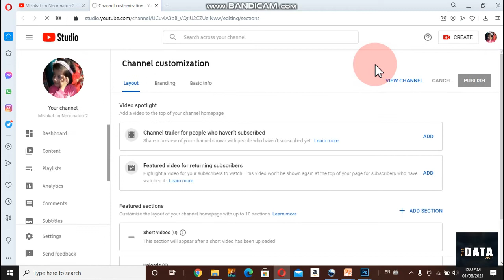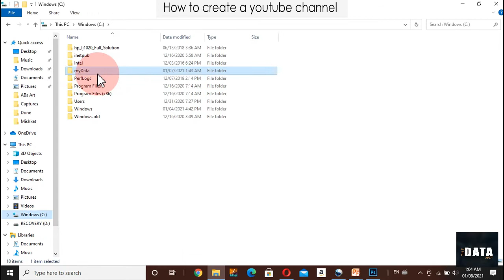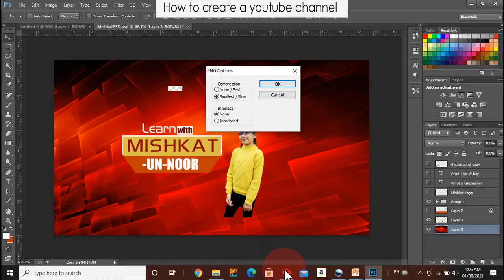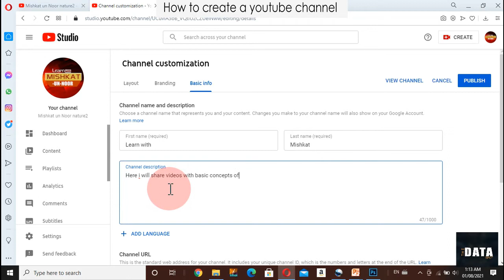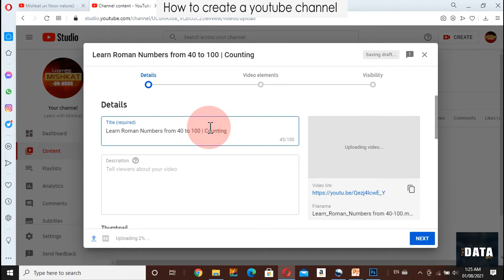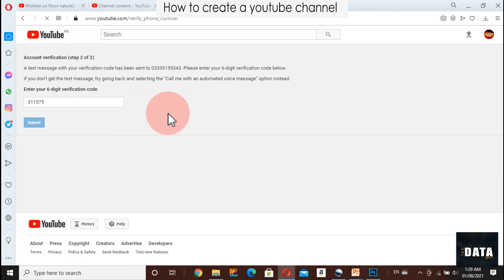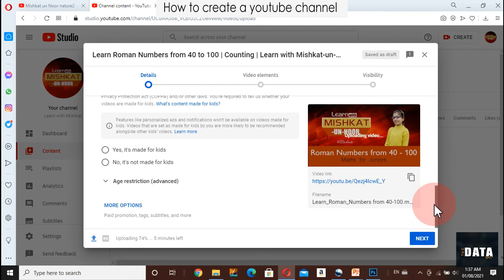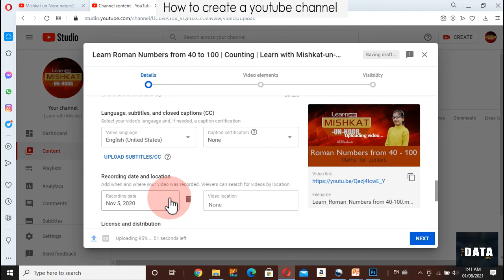How to Create Customize YouTube Channel | Upload Video in YouTube Channel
This video elaborates customization of YouTube channel and how to upload video with tagging and detailed video description